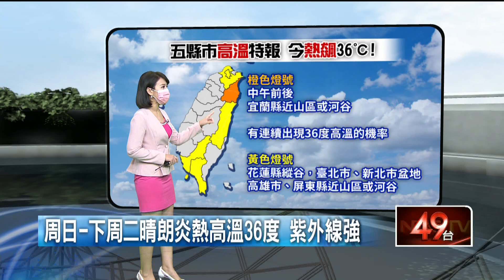全台各地天氣晴朗炎熱 午後留意局部雷陣雨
今（８）日各地大致為晴朗穩定的天氣，午後中南部、大臺北地區及其他山區有局部短暫雷陣雨，降雨情形可能持續到晚上，請大家午後外出活動留意天氣變化，並攜帶雨具備用；各地高溫普遍可以來到32至35度，尤其宜蘭、大臺北地區、高屏內陸地區及花蓮縱谷有局部36度以上高溫發生的機率，戶外活動請注意防曬並多補充水分以預防中暑。